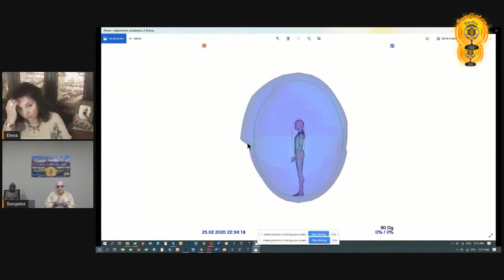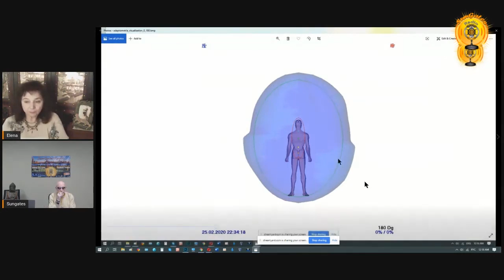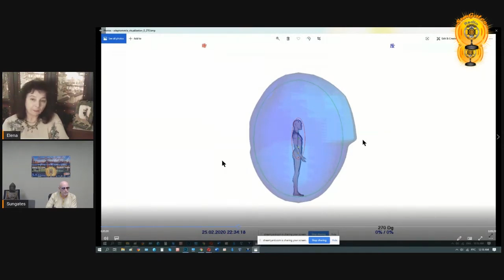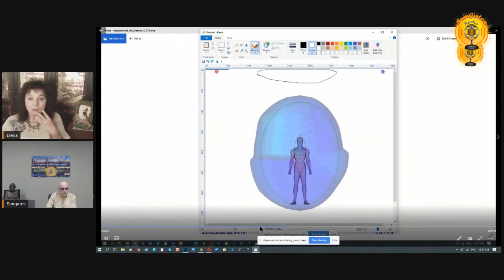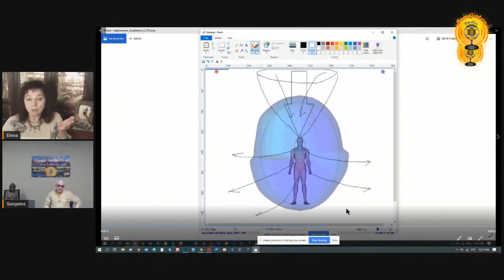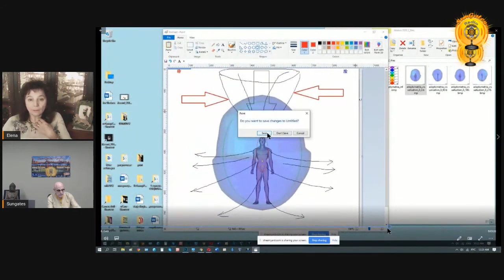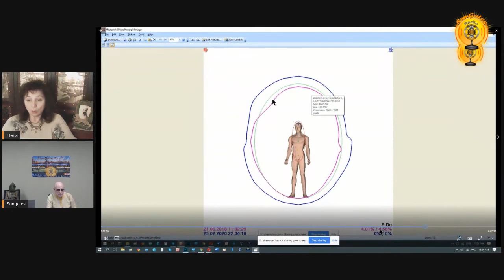Душа-Тело-Посвящение-Аура. Елена Смирнова-Майкл Мелихов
Душа-Тело-Посвящение-Аура.
Часть 2: Общение с Высшим Миром!
Преподаватель Международного Проекта-Школа "Познание" ученый, психолог Елена Смирнова - в беседе с Майклом Мелиховым.